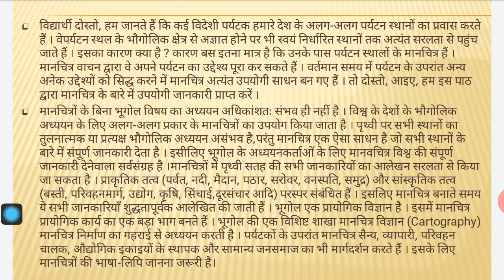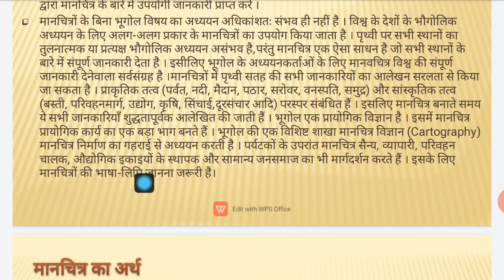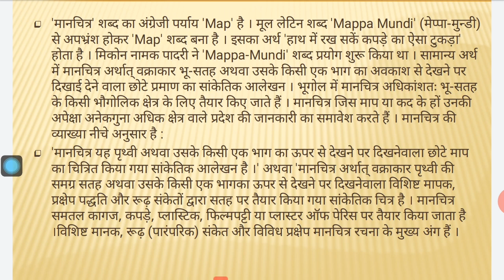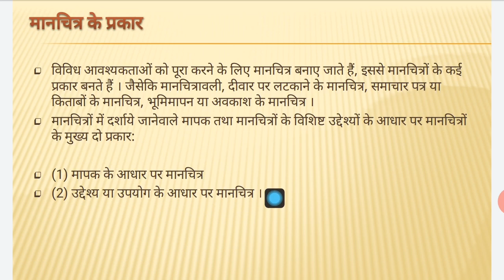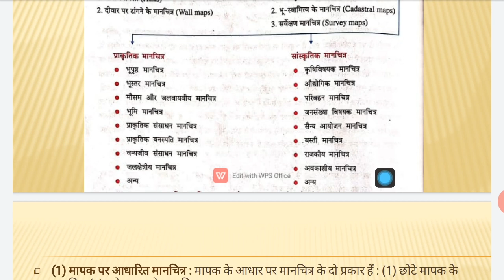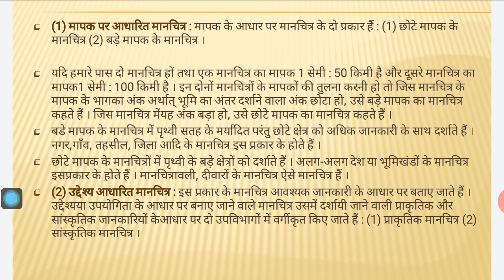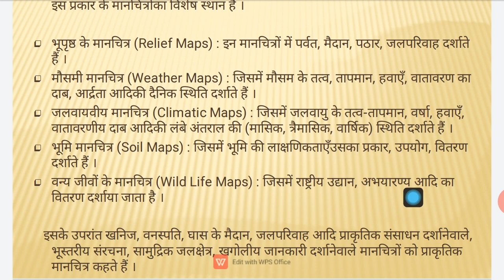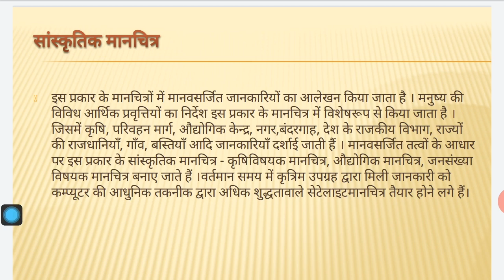CLASS11-भूगोल-CHAP-15 मानचित्र : अर्थ और प्रकार Part 1 By B.T.RAJPUT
विद्यार्थी मित्रों आज हम कक्षा ११ के पाठ क्रमांक 15 मानचित्र: अर्थ और प्रकार के प्रथम भाग में मानचित्र के अर्थ और प्रकार के  विषय में जानकारी प्राप्त करेंगे ।